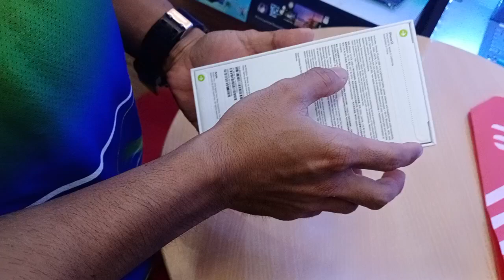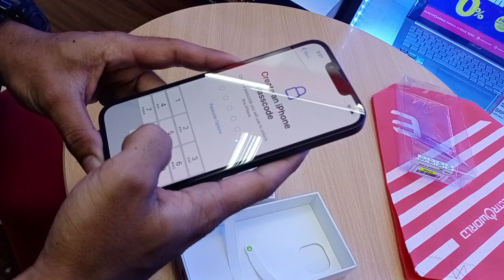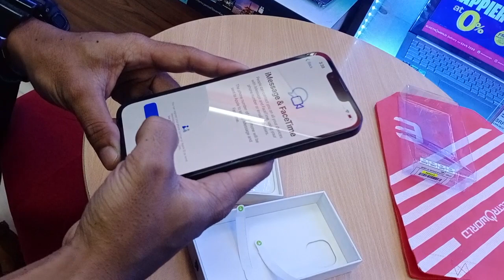Unboxing Iphone 13